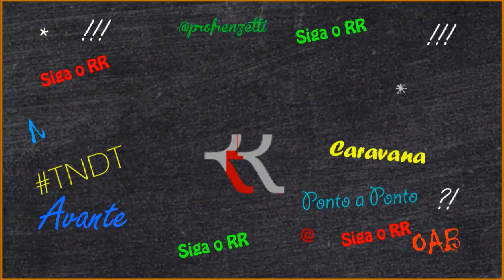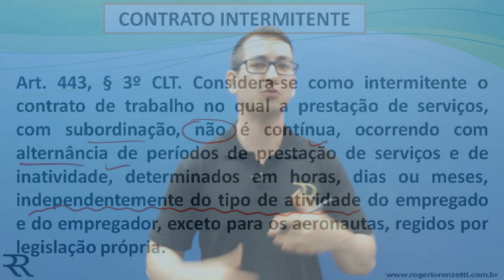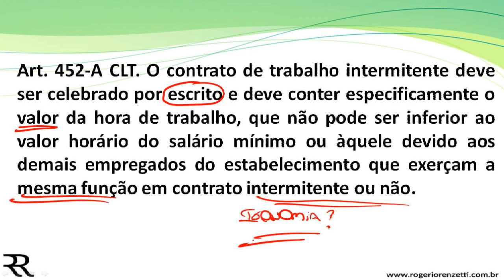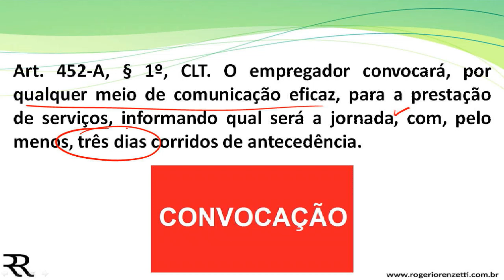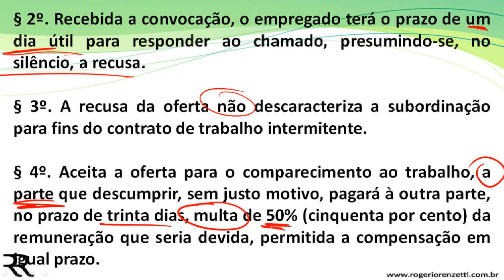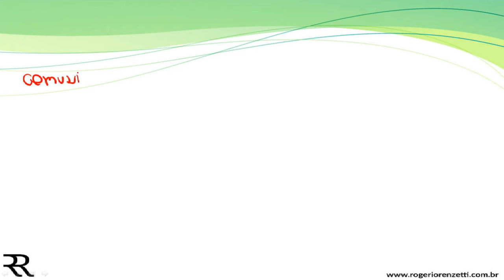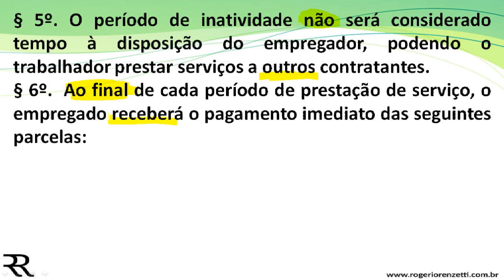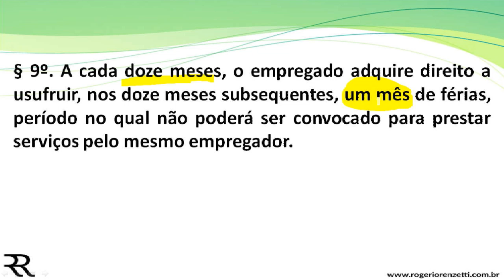Contrato intermitente - Prof. Rogério Renzetti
Toda a preparação para concursos públicos e OAB site. Acesse